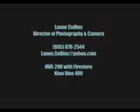X Vs Todd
X in the strawberry stang vs Turbo Todd on Lonnie/slowjavalin's Kawi ZX1400(hy-a-busa-kilr)
Here is a bettter quality download of the same video with music added.